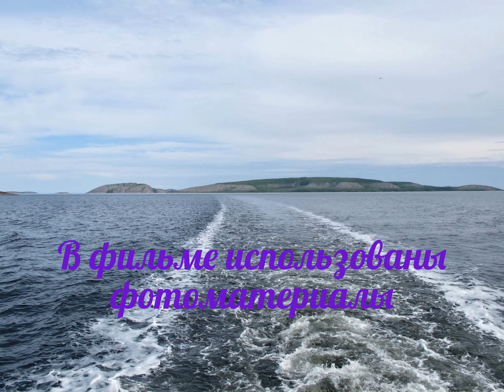Белое море. Соловецкие острова. Июнь 2011 года.Solovetsky Islands.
Для людей , влюблённых в море . Смотрите фильм в HD качестве !!
В фильме использованы фотографии поездки на Соловки 27 - 29 июня 2011 года,
фотографии моря , побережья , островов в районах Большого Соловецкого острова , острова Анзер , Большого Заяцкого острова , Немецкого Кузова
( Кузовской архипелаг ).
Фотоматериал Гардагиной Елены , Павловой Галины , Сидорова Олега .